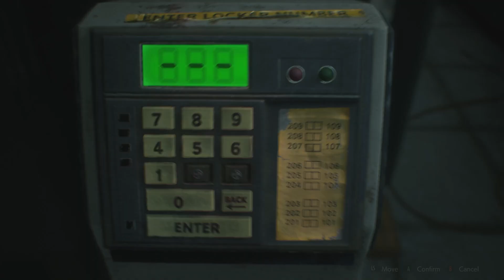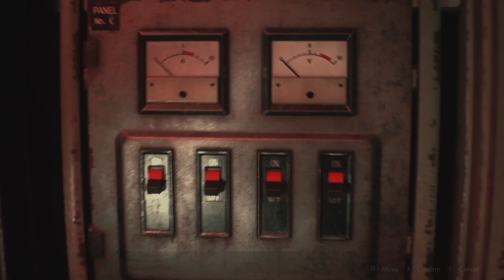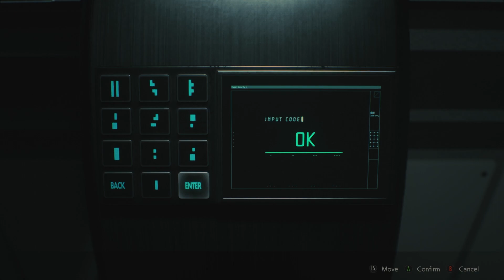Claire B (S Rank) || STANDARD || Resident Evil 2 Remake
WE'RE GETTING S RANK TODAY!! Claire Redfield gets a crash course in zombie survival training when Raccoon City falls to the t-Virus. Watch along as Claire cheats death with the help of a few gnarly weapons and the aid of a few RE alum like Sherry Birken and Leon S. Kennedy.

A message from Horror Junket:

Thanks for stopping by the channel. Be sure to check out these links below for other Horror Junket content & scares!!